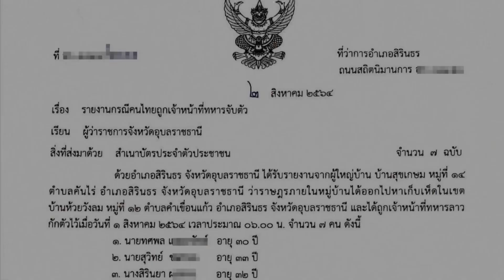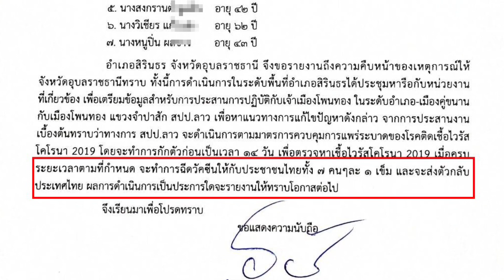เปิดหนังสือ "ไทยหารือลาว" ไขข้อข้องใจฉีดวัคซีน 7 คนไทยเก็บเห็ด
📍กลายเป็นที่ถกเถียง ประเด็นข่าวเรื่อง 7 คนไทย เป็นชาวบ้านสุขเกษม หมู่ 14 ตำบลคันไร่ อำเภอสิรินธร จังหวัดอุบลราชธานี ออกไปหาเก็บเห็ด ในเขตบ้านห้วยวังลม หมู่ 12 ตำบลคำเขื่อนแก้ว แล้วถูกทหารลาวจับตัวไปตั้งแต่เวลา 06.00 น. วันที่ 1 สิงหาคม

📍และมีรายงานข่าวออกมา ว่าทางการลาวจะกักตัวคนไทยทั้ง 7 คนไว้ 14 วัน ตามมาตรการควบคุมการแพร่ระบาดของไวรัสโควิด-19 เพื่อตรวจหาเชื้อ เมื่อครบตามเวลากำหนดแล้ว จะมีการฉีดวัคซีนชนิด mRNA ให้กับชาวบ้านทั้ง 7 ราย และจะส่งตัวกลับ

📍สื่อหลักได้นำเสนอข่าวนี้ จนเกิดกระแสว่า คนไทยอยากไปเก็บเห็ดแล้วถูกทางการลาวจับ เพื่อจะได้มีโอกาสรับวัคซีนที่มีประสิทธิภาพสูงกว่าที่มีในประเทศไทย ในช่วงขณะนี้ ซึ่งเป็นไปตามความเชื่อของแต่ละคน

📍อย่างไรก็ตาม มีบางส่วนเห็นต่าง และบอกว่าข่าวนี้ไม่น่าจะเป็นเรื่องจริง เพราะอย่างวัคซีนไฟเซอร์ที่เป็นข่าวว่าทางการลาวจะฉีดให้ไทยนั้น ต้องเก็บที่อุณหภูมิพิเศษ และต้องฉีด 2 เข็มให้ครบโดส จึงไม่ควรนำเสนอข่าวที่ยังไม่ชัดเจน หรือทำให้ประเทศไทยเสื่อมเสียชื่อเสียง

📍ล่าสุด ทีมงานได้รับหนังสือราชการ ลงนามโดยนายอภัย วุฒิโสภากร นายอำเภอสิรินธร ลงวันที่ 2 สิงหาคม รายงานกรณีคนไทยถูกเจ้าหน้าที่ทหารจับตัว รายงานไปยังผู้ว่าราชการจังหวัดอุบลราชธานี

📍รายละเอียดระบุว่า อำเภอสิรินธร รายงานความคืบหน้าเหตุการณ์ให้จังหวัดรับทราบ โดยหลังเกิดเหตุ ทางอำเภอได้ประชุมหารือกับหน่วยงานที่เกี่ยวข้อง เพื่อเตรียมข้อมูลสำหรับประสานกับเจ้าเมืองโพนทอง ในระดับอำเภอ-เมืองคู่ขนานกับเมืองโพนทอง แขวงจำปาสัก สปป.ลาว เพื่อหาทางแก้ปัญหา

📍และจากการประสานงานเบื้องต้น ทราบว่า สปป.ลาวจะดำเนินตามมาตรการควบคุมการแพร่ระบาดของโรคติดเชื้อโควิด-19 โดยจะกักตัว 7 คนไทยไว้ก่อน 14 วัน เพื่อตรวจหาเชื้อ

📍เมื่อครบตามระยะเวลาที่กำหนด จะทำการฉีดวัคซีนให้กับประชาชนไทยทั้ง 7 คนๆ ละ 1 เข็ม และจะส่งตัวกลับประเทศไทย ผลการดำเนินการเป็นประการใด จะรายงานให้ทราบในโอกาสต่อไป

📍รายงานข่าวเพิ่มเติมแจ้งว่า วัคซีนที่ทางการลาวจะฉีดให้ 7 คนไทย จะเป็นวัคซีนจอห์นสันแอนด์จอห์นสัน ซึ่งเป็นชนิดเดียวที่ฉีดให้กับชาวอุบลฯ ในพื้นที่สิรินธร ที่มีธุรกิจต้องข้ามไปยังฝั่งลาว และจะได้รับวัคซีนชนิดนี้ฟรีๆ//